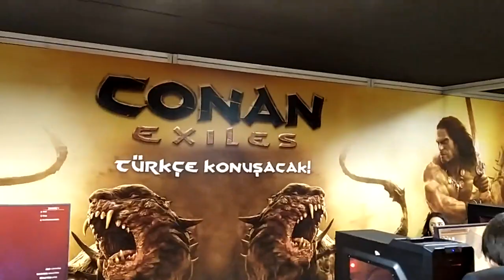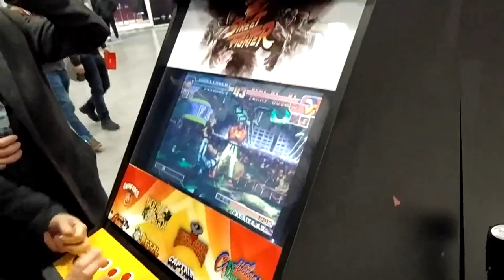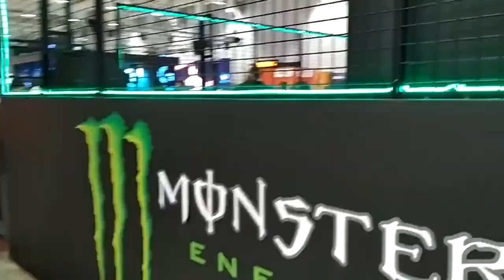GİST 2020 OYUN FUARI GAMİNG İSTANBUL 1. GÜN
GAMİNGİSTANBUL Videomu Beğendiyseniz!

İyi Seyirler.

Хорошие круизы.

NİCE PAYLAŞIMLARA

Good Cruises.

APPLICANCE SHARE

THANOS VİDEOLARIM